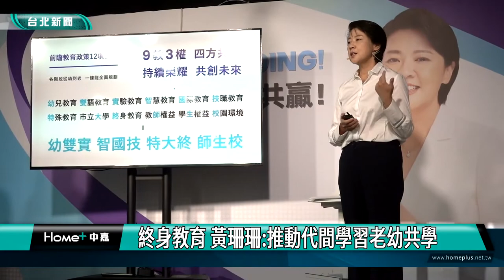台北|教育|黃珊珊公布幼兒教育政策 盼減輕家長負擔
無黨籍台北市長參選人黃珊珊在928教師節公布教育政策，要把5歲幼兒納入台北市國民義務教育，另外，3歲、4歲幼兒納入台北市免學費的幼兒教育範疇，並加倍補助私幼的學費以減輕家長的負擔。從幼兒教育到成人的終身教育，黃珊珊詳細闡述理念與政策，爭取選民的支持。